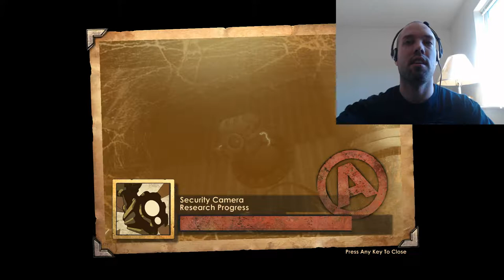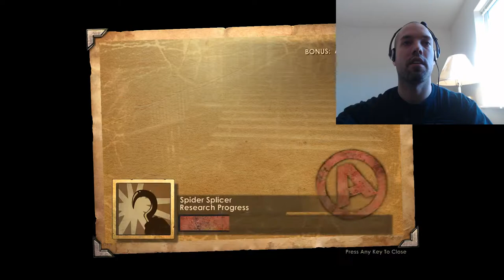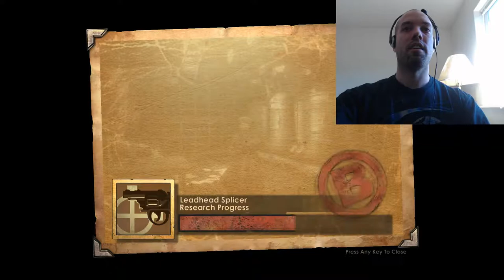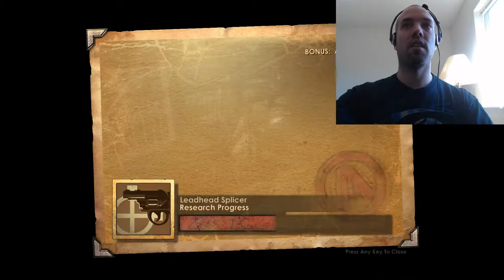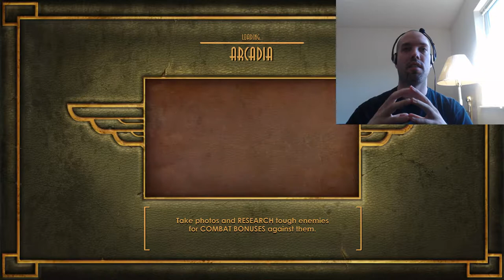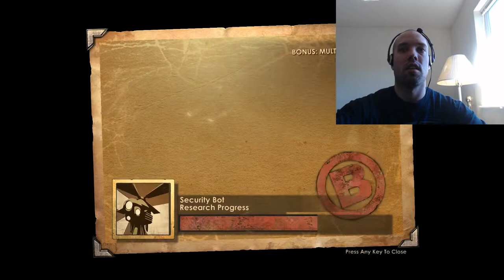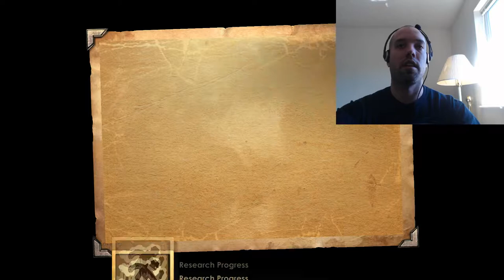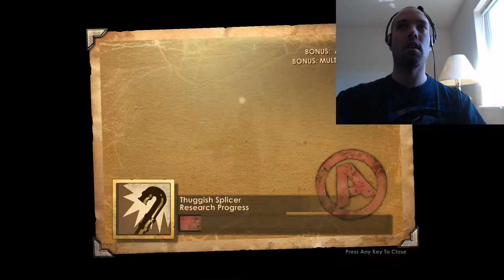BioShock Remastered Part 2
Part 2 of my stream of BioShock Remastered
Some audio may be muted, so beware!